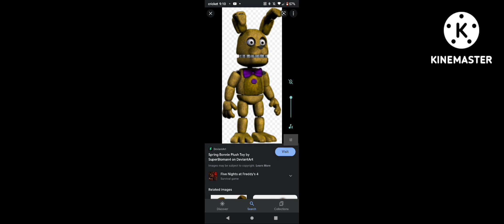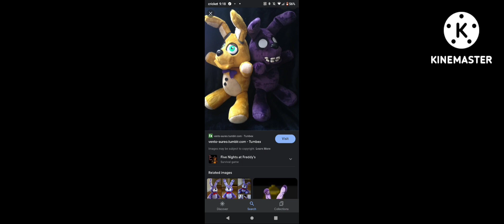gacha how I made part 3